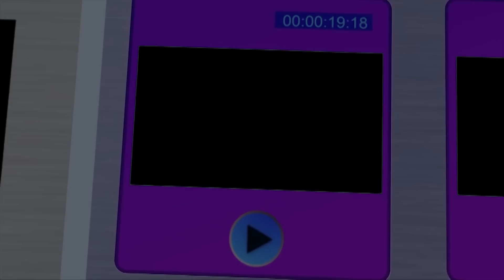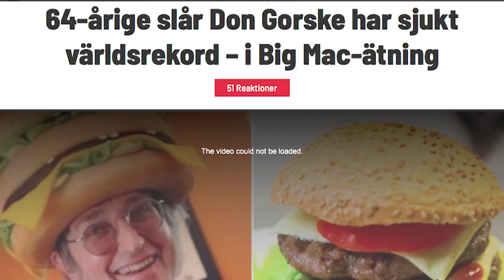15 SJUKA fakta om McDonalds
Förbered dig på att aldrig kunna se likadant på McDonald's igen. För i den här videon går jag igenom 15 sjuka fakta om McDonalds du inte hade en aning om. Tillexempel så kommer du få reda på hur du äter gratis på donken, men också vilken den sämst säljande produkten är samt många andra sjukt spännande fakta!

Idag kommer även 2 stycken lyckliga vinnare av min merch att kontaktas så håll utkik på din instagram!

Jingelmusik - Emma & Viktor (Viktor Lemón)

Outromusik - Jakob Larsson - feels

merch - shop.spreadshirt.se/gordon.dewoon